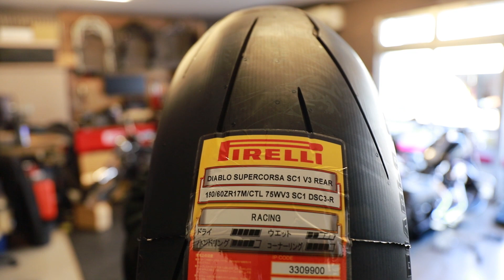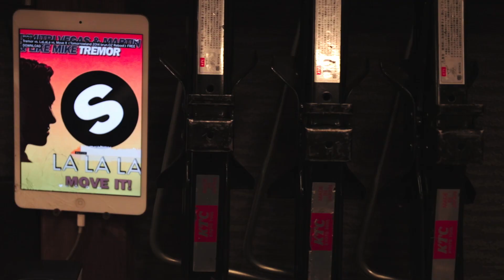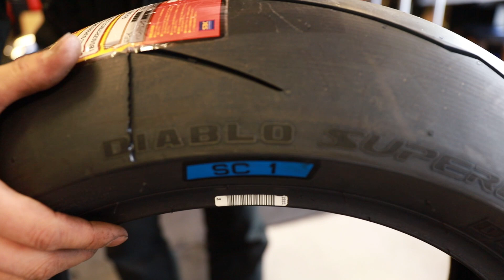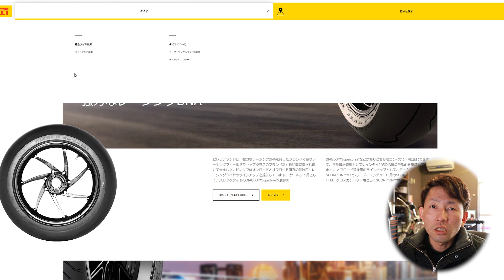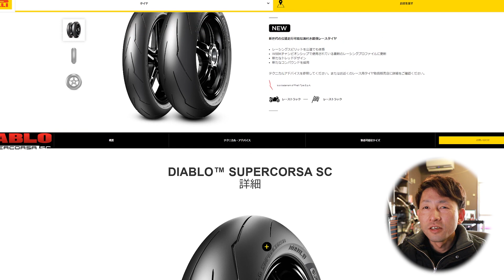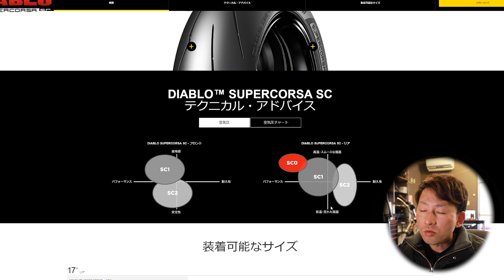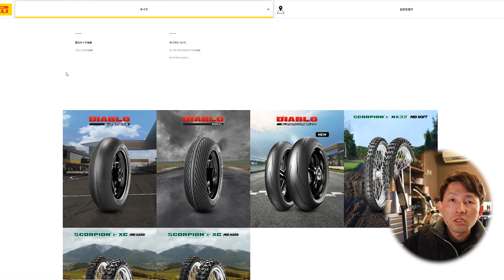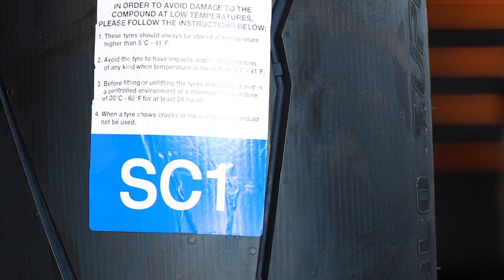【NEW】PIRELLI スパコルV3 新世代の公道走行可能な溝付きレースタイヤ届きました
２カメ終わってますッNDフィルター設定オンのまま室内撮りしてしまいました。。。何事も確認が大事ですねッ

編集環境 PC：windows10 Prime PC

CPU:Ryzen5 2600/ メモリー16GB / GTX1060

【レンズ】
・Canon EF24-70 F4 L IS USM

【ドローン】
・DJI Inspire2

 【三脚】
 ・SLIK GX 8400

 ・Manfrotto MB MN-BP-MV-50